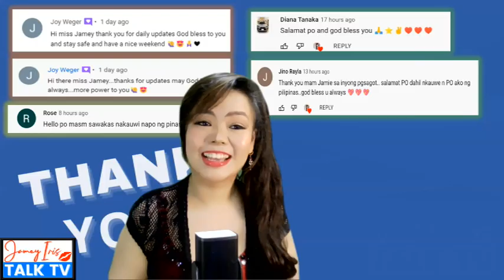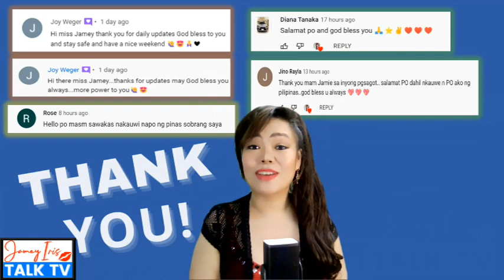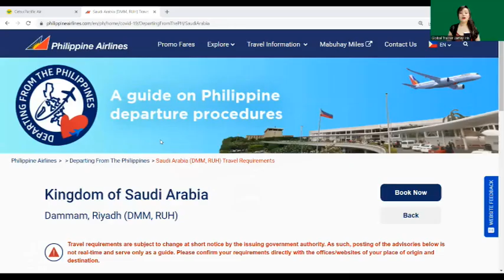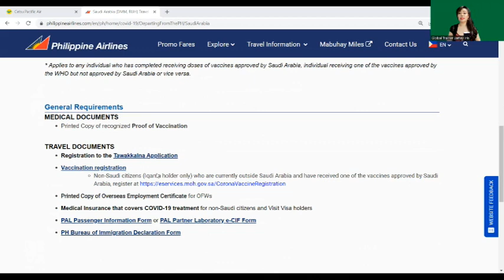Episode 95 | Sagot sa Iyong Katanungan mga Kabayan - Travel Related Questions | March 29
Helpful Links:

► List of Accredited Hotels by DOH (as of March 25, 2022)

►Cebu Pacific:
To manage your booking (rebook, travel funds, refund):

►Philippine Airlines:
To book flights, check-in, manage booking and check flight status:

►OWWA:
To apply for OFW E-card: